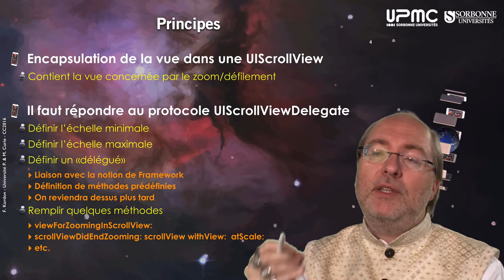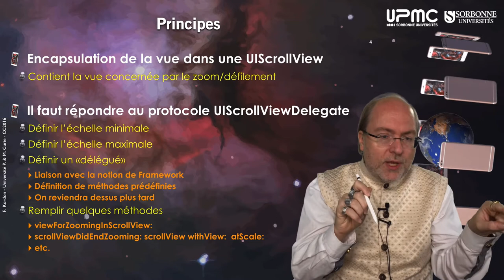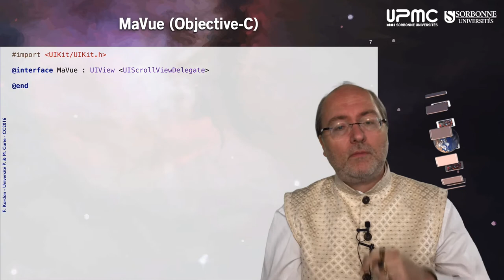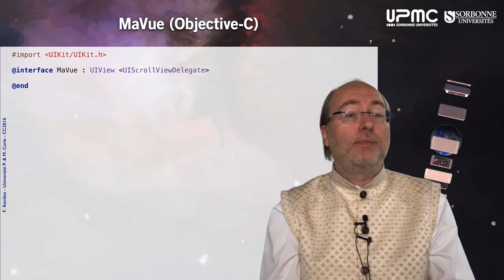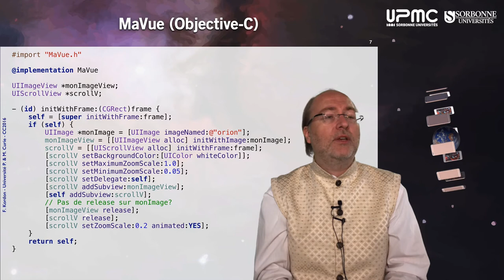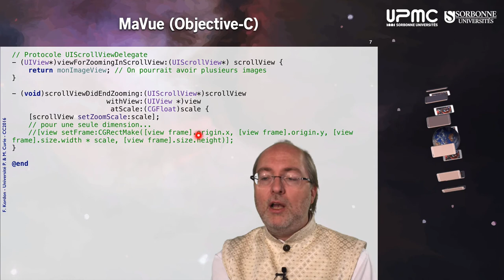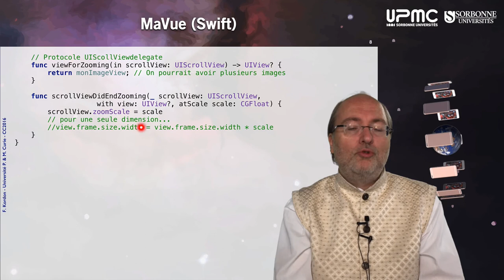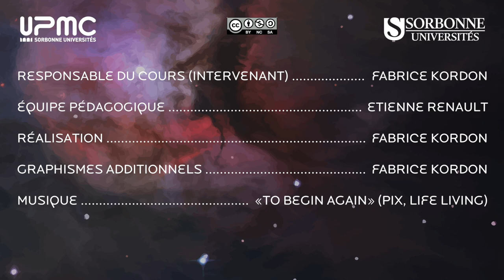060 — Les vues, zoom & défilement